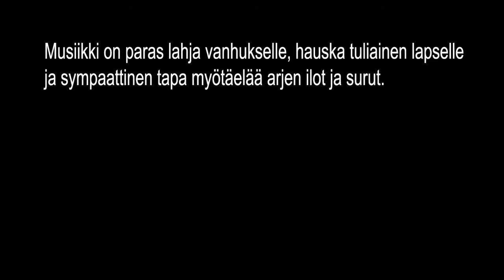Kansan Karaoke - Ol kaunis kesäilta